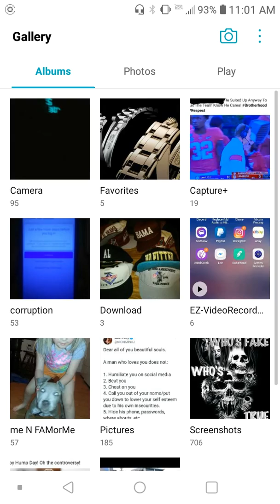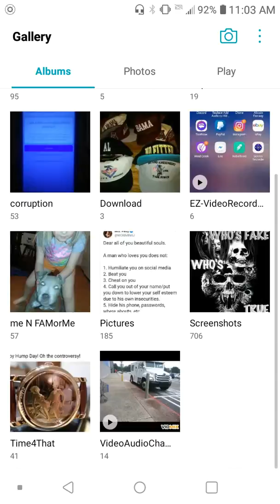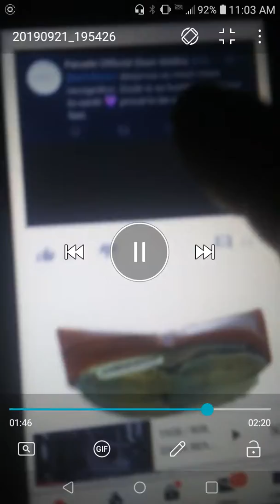Im back ft. squeeze